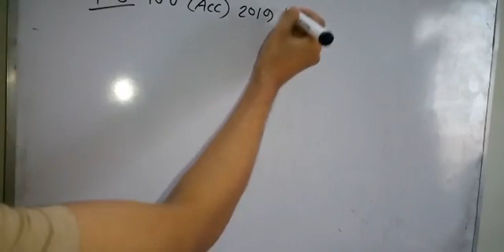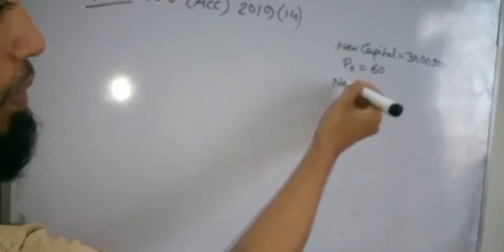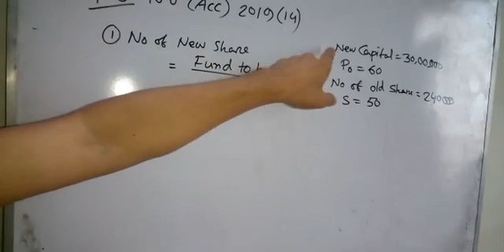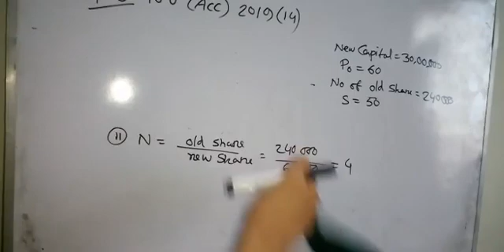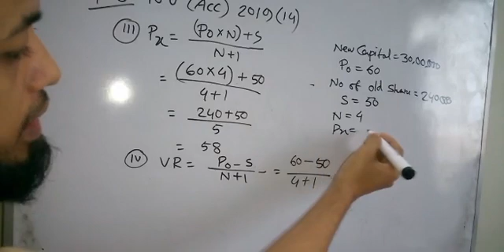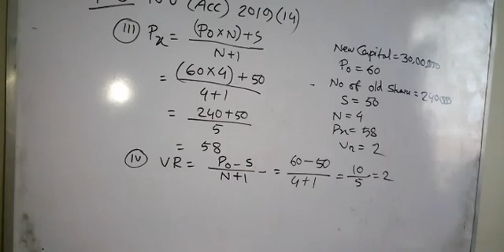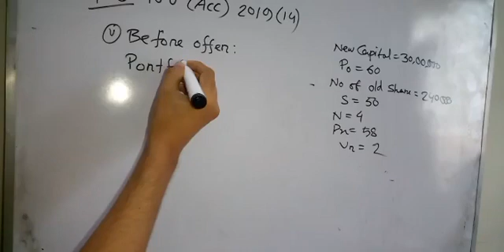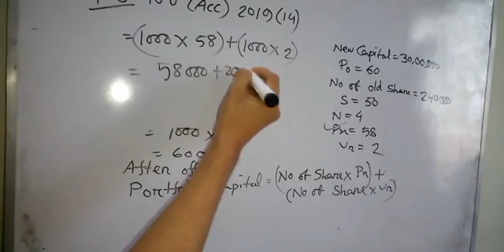Financial management : Capital Market Financing (Class 5)